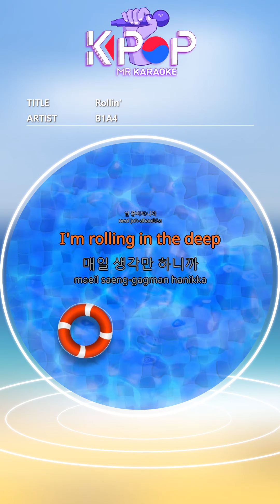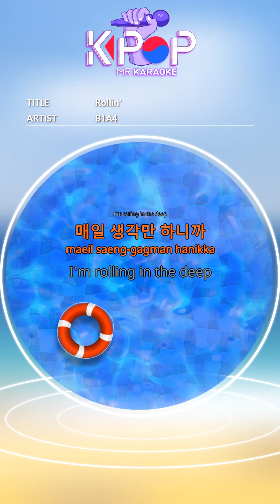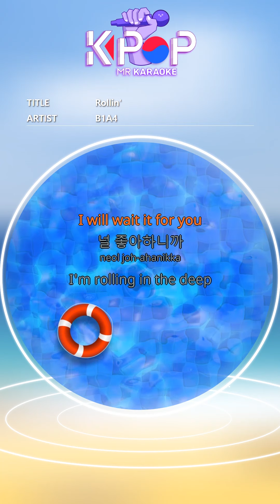[KPOP MR 노래방] Rollin' - B1A4 (b1 Ver.)ㆍRollin' - B1A4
[Eng-Sub]

A day without you is very
boring oh boring
In my head
Only your thoughts
I can't get farther, I get closer
uh wuh
Yeah that's right love is
pain ouh ouh
Because I like you
I'm rolling in the deep
I think every day
I'm rolling in the rolling
in the rolling in the deep
in the rolling
oh god plz tell me
she loves me
Above the blue sea
Like dazzling sunlight
I want you when I see you
Even if you put me on the other side of the world
Shy eyes
An outgoing hand
rolling in the deep
To you and me tonight
Making new
paradise just like maldives
in the rolling in the rolling
in the deep
in the deep
I can't reach you
My heart is so hard lady
My head is all over
I'm thinking of you baby
I will wait it for you

ⓒMusicen. MR